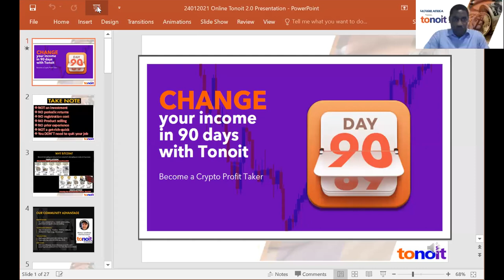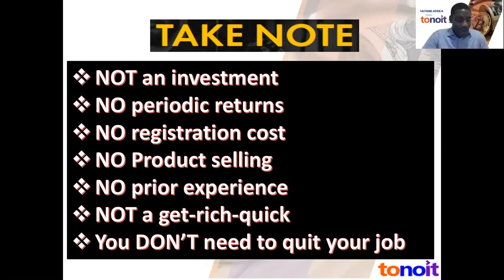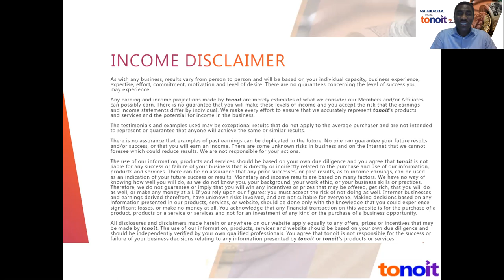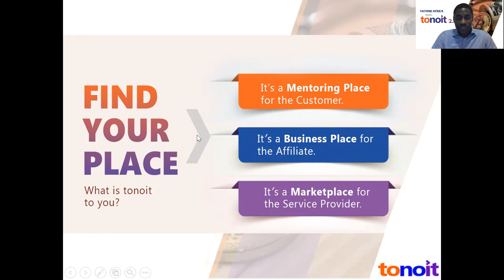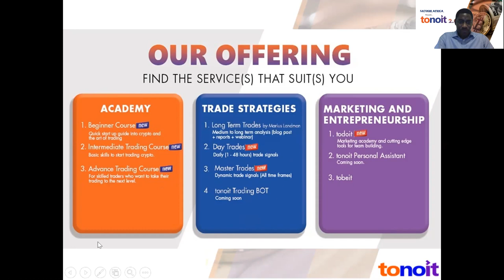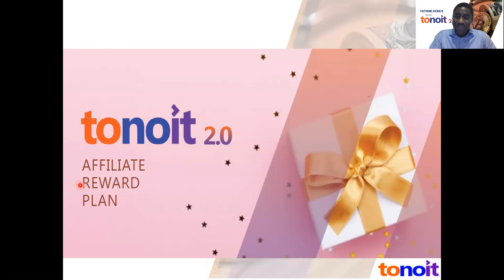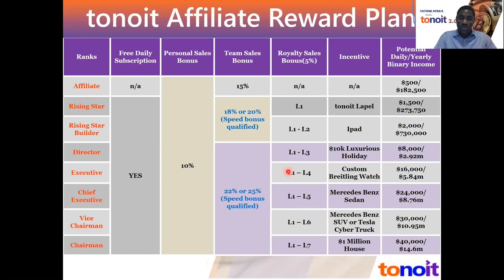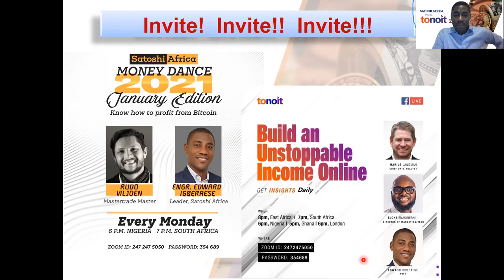How You Can Change Your Income In 90 Days with tonoit 06032021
Become A Profit Taker Today - Get Connected!

WELCOME

STEPS TO GET STARTED AND RIDE THE TONOIT OPPORTUNITY TO PROFIT.

2. CREATE BINANCE ACCOUNT

To convert Bitcoin to Naira .use this TESTEST and TRUSTED platform. satoshiex.biz/checkout

2. CREATE BINANCE ACCOUNT